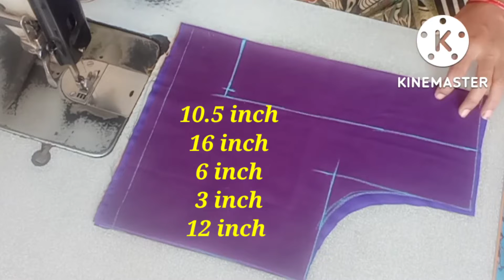New stylish back neck blouse model //party wear back neck blouse design